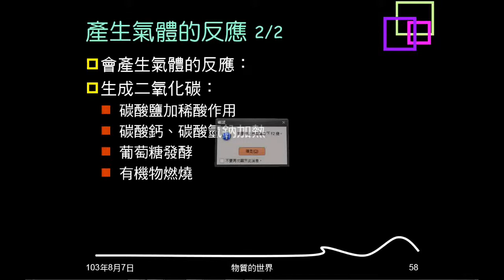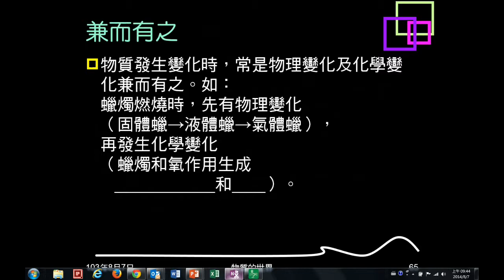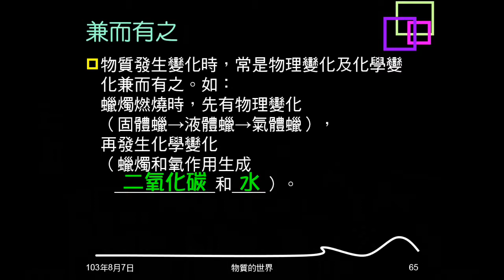103學年複習物質的世界09：吸熱化學變化、質量守恆定律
說明吸熱反應、放熱反應的意義。介紹國中有教的吸熱化學變化。簡介質量守恆定律。以蠟燭燃燒為例，說明反應過程常包含物理變化和化學變化。